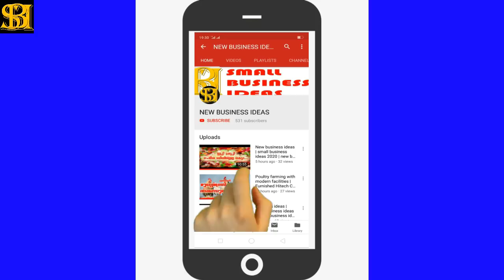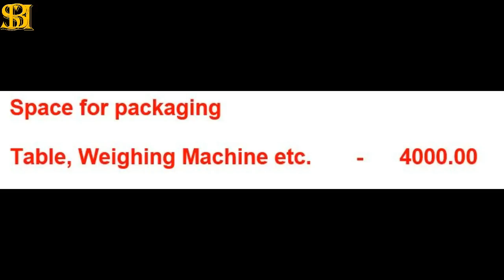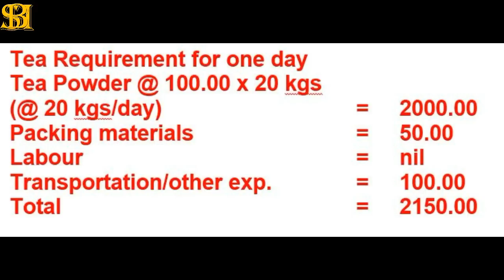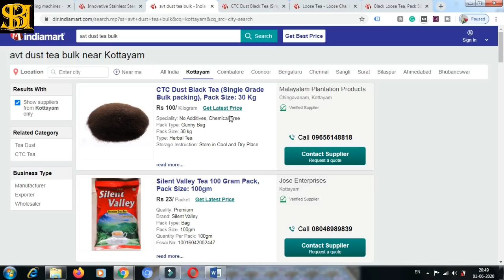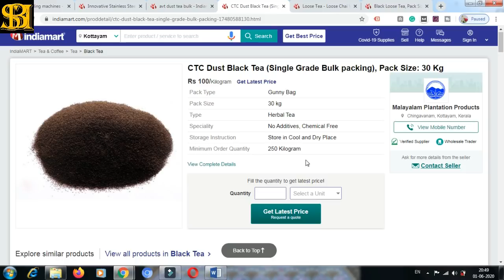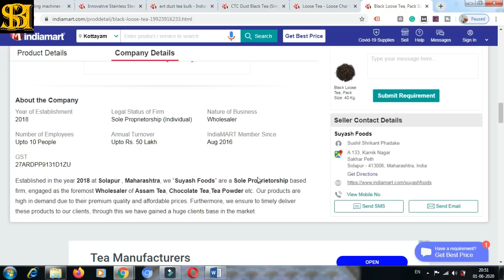Tea Blending and repacking business | Tea packaging business |ചായപ്പൊടി റീപായ്ക്ക് ചെയ്‌തുവിൽക്കാം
teabusiness teapackingbusiness teablending Tea Blending and repacking business | small business ideas | Tea packaging business |ചായപ്പൊടി റീപായ്ക്ക് ചെയ്‌തുവിൽക്കാം

നല്ല കടുപ്പത്തിലൊരു ചായ, മലയാളിക്ക് പ്രധാനപ്പെട്ടതുതന്നെയാണ്. അതുപോലെതന്നെയാണ് ടി ബിസിനസ്സും.

അതാണ് ടീ ബ്ലെൻഡിങ് . അല്ലെങ്കിൽ ടീ റീപാക്കിങ് ബിസിനസ്. ബജറ്റ് നന്നായുണ്ടെങ്കിൽ അടിപൊളി കവറുകളിലൊക്കെയാക്കി ബ്രാൻഡ് ആയിട്ടുതന്നെ ഇറക്കാം. ഇനിയഥവാ ചെറിയ ബഡ്ജറ്റിൽ ചെയ്യാനാണെങ്കിൽ അങ്ങനെയും ചെയ്യാം.

Queries solved :
How to start tea blending and repacking business?
What are the licenses that need to start tea repacking business?
What is the profit margin of Tea blending business?
From where we get tea to blend and repack in Kerala?
Tea Wholesale Rate
Tea Retail Rate

License required :

FSSAI Licence
Trade Licence
GST (not required in starting)

This channel or I don’t have any connection or tie-up with any of the links provided here. It is provided only for reference purposes, hence no responsibility of any dealing with any of these parties. All dealings must be done with your own responsibility.